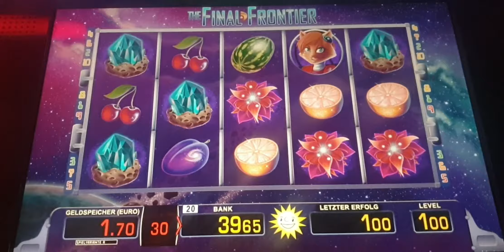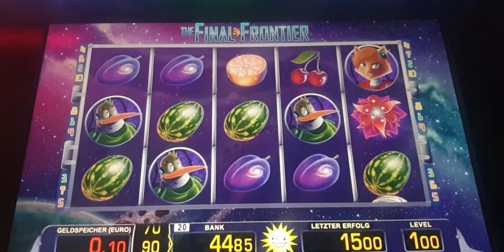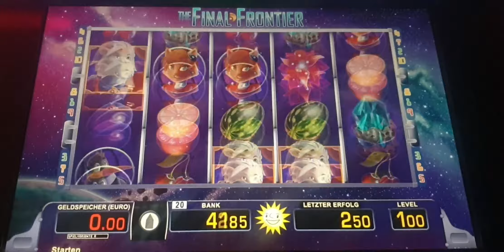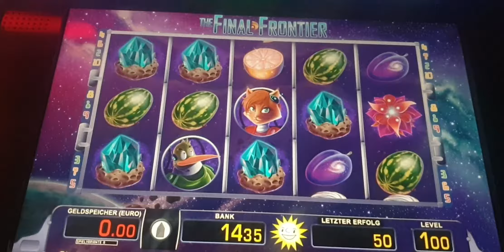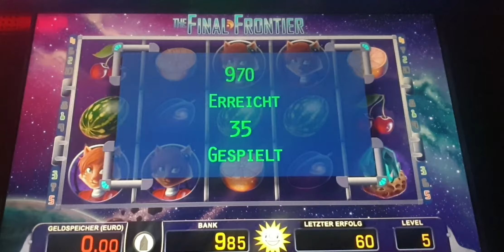Spielhölle 2021💥 The Final Frontier 💥Ein klassisches Automatenspiel 🔥Merkur/Novoline🔥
Vom Prinzip her handelt es sich bei The Final Frontier um ein klassisches und typisches Merkur online Automatenspiel. Aber es gibt auch einige kleine Besonderheiten, die sich in anderen Slots bisher noch nicht so durchgesetzt haben. Als Erstes fällt das sehr klare und scharfe Design auf und würde es sich bei den Gewinnsymbolen nicht um Comicfiguren handeln, dann könnte man meinen sie seien fotografiert. Da das Thema im Weltall spielt, sind die Früchte hier zwar ein wenig fehl am Platz, aber stören auch nicht, denn sie bilden eh nur die unterste Auszahlungslinie.
Gespielt wird auf fuenf Walzen und 10 Gewinnlinien mit möglichen Einsätzen zwischen 10 Cent und 10 Euro.